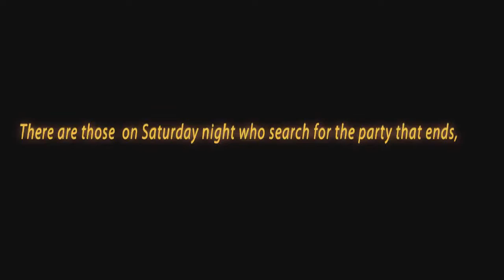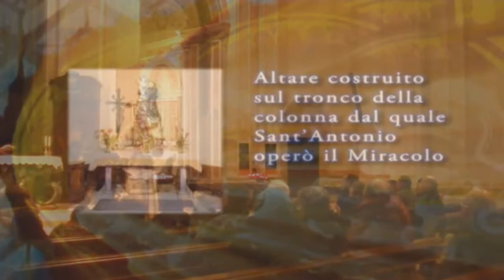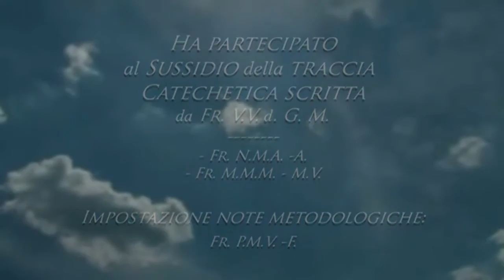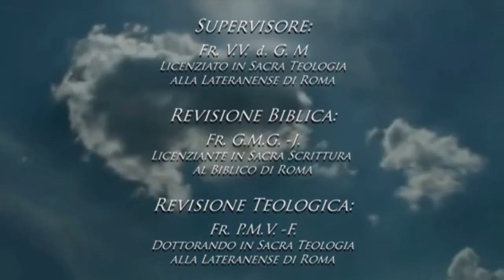Step 8 - WHY RECOGNIZE JESUS IN THE LIVING EUCHARIST? Catechesis V.V., Noto Mar. 1st, 2014